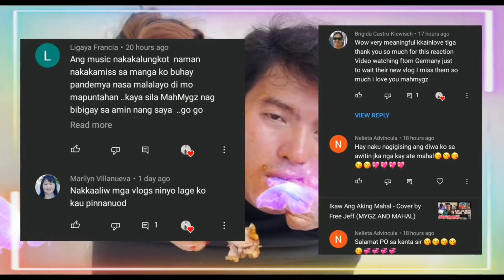Patawad Nalang - Ft. Mahmygz | Mahal and Mygz Molino